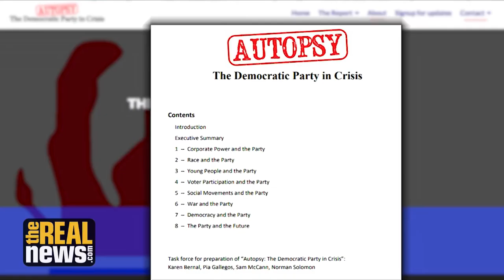DNC's Unity Commission Further Dividing the Party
"You look at the big picture and you see that there's a lot of money that keeps flowing to Clinton-aligned political consultants from the Democratic party, and the majority on this commission clearly does not want to shake up that game, much less end it," says Norman Solomon, co-founder of RootsAction.org